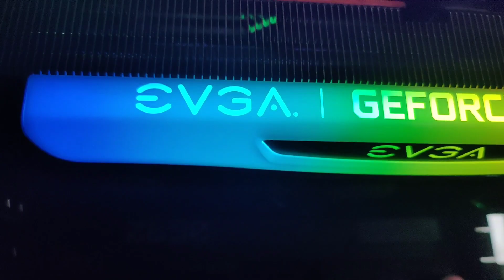RTX 3090 EVGA i7 12700 KF XPG 32 RAM 4133 MHz 512 M2 HP 2TB 7300 256 MB Power Supply 850+ EVGA